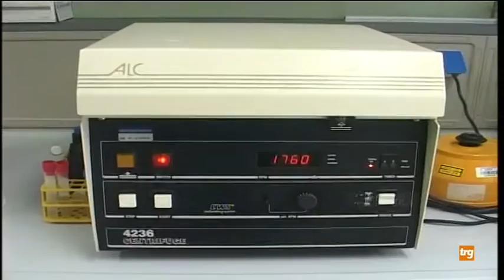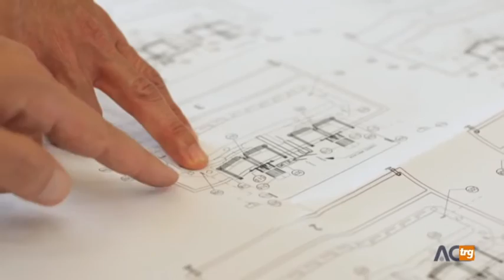Trg Economia - sabato 19 dicembre 2020